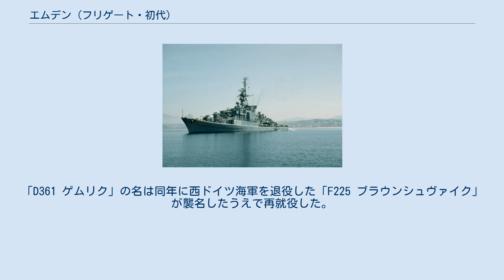エムデン (フリゲート・初代)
エムデン（ドイツ語: Emden, F 221）とは、西ドイツ海軍のフリゲートであり、ケルン級フリゲートの2番艦である。
 艦名はニーダーザクセン州のエムデン市に由来する。
この名を冠するドイツ海軍艦艇としては4代目。
 「エムデン」はH.C.ストラッケン&ゾーン ハンブルク造船所において1958年4月15日に起工、翌1959年3月21日に進水式が行われた。
その後艤装と試験航海を経て、1961年10月24日に西ドイツ海軍に就役した。
 西ドイツ海軍就役後、「エムデン」は他の姉妹艦と共にクックスハーフェン（Cuxhaven）を母港とする第2護衛艦戦隊（2. Geleitgeschwader）に配属された。
後の1968年に、第2護衛艦戦隊は母港をヴィルヘルムスハーフェンに移転させている。
 就役後は西ドイツ海軍の戦力の一端を担ってきたが、1979年に入ると新型のブレーメン級フリゲートの建造・就役が始まったため、「エムデン」は1983年6月30日に西ドイツ海軍から退役した。
 退役後の「エムデン」は1983年9月17日にトルコ海軍に引き渡されて「D361 ゲムリク」の名で再就役したが、1989年にトルコ海軍から退役した。
「D361 ゲムリク」の名は同年に西ドイツ海軍を退役した「F225 ブラウンシュヴァイク」が襲名したうえで再就役した。